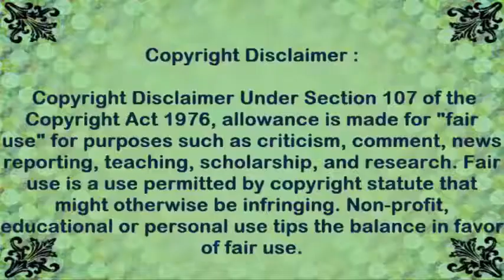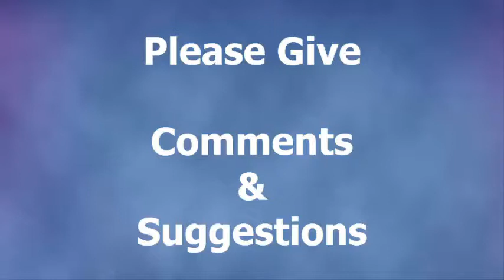Pakistani React To | Which Country Song Do You Like The Most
Hi Fans! You Will watch Today How Pakistani React To | Which Country Song Do You Like The Most

How Pakistani React To | Which Country Song Do You Like The Most,
Desi Girls Reaction,